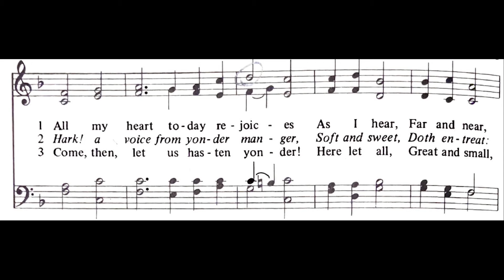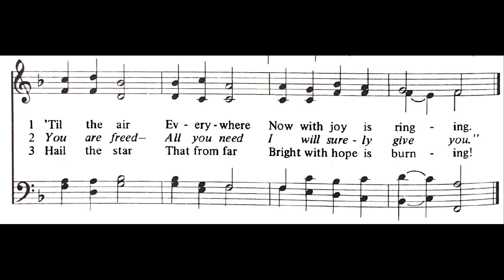Hymn 203: All My Heart Today Rejoices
Kenneth Glendon Brown is a composer and pianist based in Los Angeles.